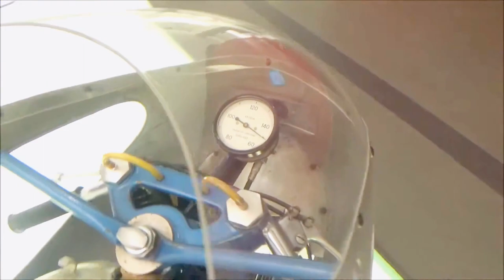Ducati 125 GP Desmo - Bruno Spaggiari - 1959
With the Desmodromic valve system in 1956, Ducati single cyclinders reached the height of their development. In this sense, the 125 Triple Camshaft Desmo marks the first truly recognizable Ducati. Its creation was a defining moment in the history of motorcycle engineering. Taglioni was quoted in Motociclismo magazine as remarking, “The main purpose of the system is to force the valve to follow the distribution diagram as closely as possible. Energy losses are virtually negligible, performance curves are more uniform and reliability is improved". The engine and frame of the Triple camshaft Twin cylinder 125 constitutes a rare example that perfectly sums up the historical context of its origin in the 50s.  From a technical perspective, this was one of the most fertile periods in the history of motorcycle racing.  In fact, the international regulations, unlike those of today, gave a free hand to designers, who were able to try out every conceivable approach. In 1958, just one year before its withdrawal from official participation in competition, the Bolognese manufacturer not only came out with its fantastic Triple-camshaft single-cylinder Desmo 125, but also developed the Twin-cylinder which came in third at Monza.  At the same time, Taglioni was designing a double-camshaft four-cylinder!